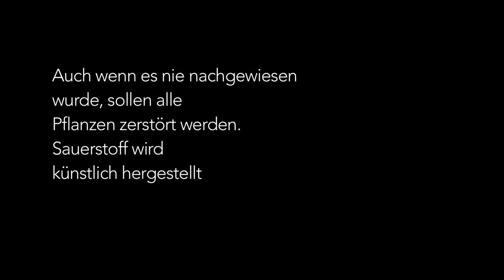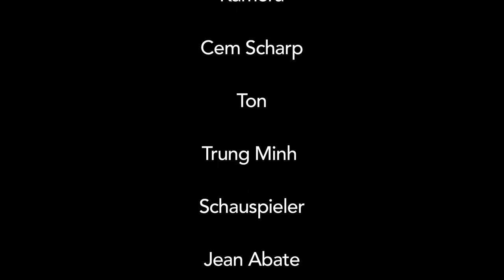"Hope" Kurzfilm Heinz Brandt Schule